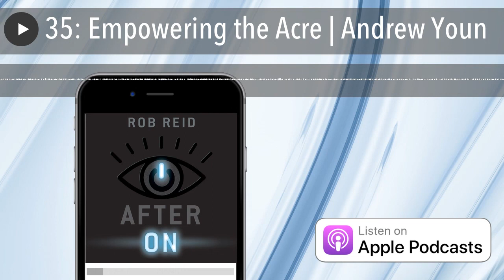35: Empowering the Acre | Andrew Youn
Andrew Youn's One Acre Found is bringing food security to hundreds of thousands of families throughout Central Africa. Now THAT'S an inspiring startup!